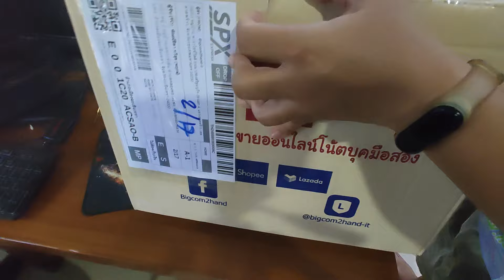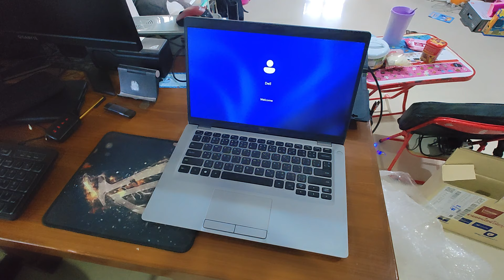ซื้อโน๊ตบุ๊คมือสองออนไลน์ สภาพ???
ซื้อโน๊ตบุ๊คมือสอง ผ่านแอปส้ม ส่งแบบพัสดุมา ห่อมาใช้ได้ กล่องห่อไม่บุบ จอไม่แตก เครื่องมีรอยนิดหน่อยตามปรกติสินค้ามือสอง